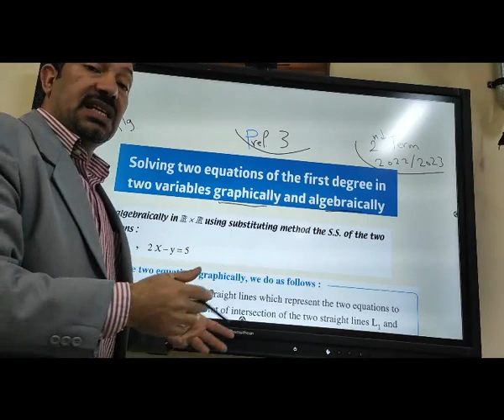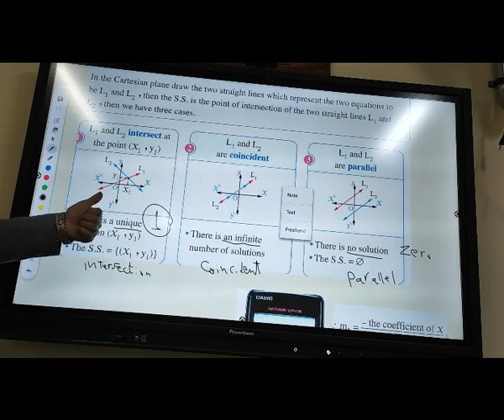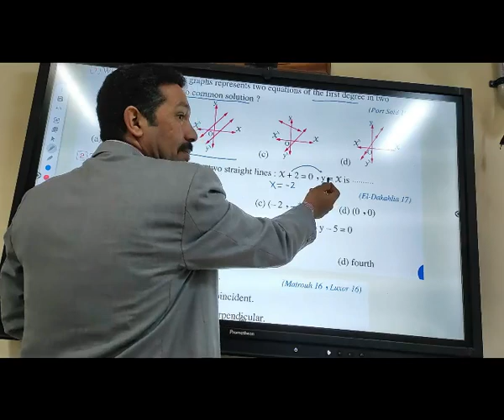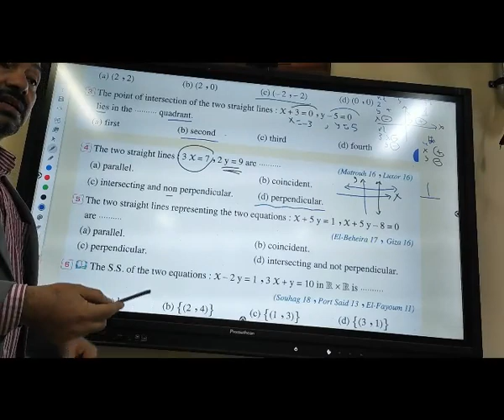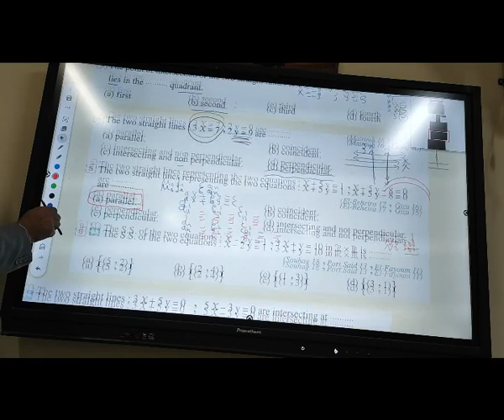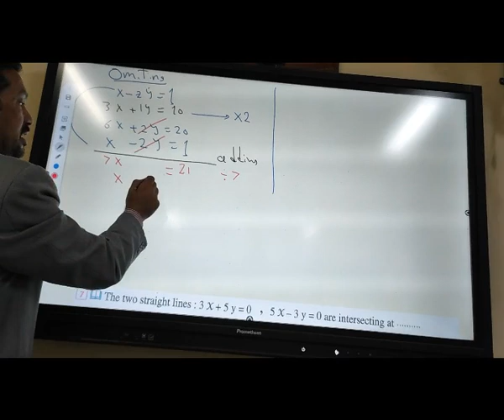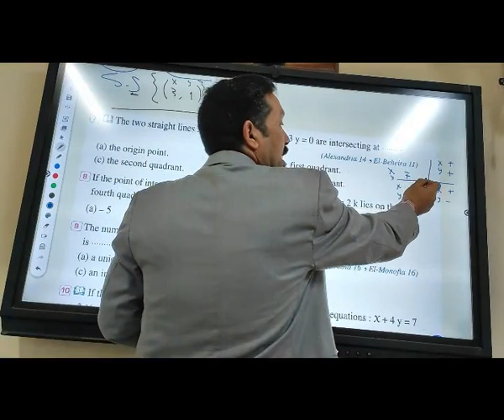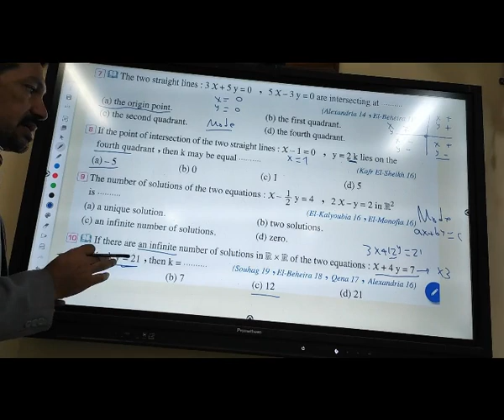prep 3 - solve equations of two variables first degree - algebra second term 2023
الثالث الاعدادي ترم ثان 2023
تمارين علي حل معادلتان في متغيرين من الدرجة الاولي